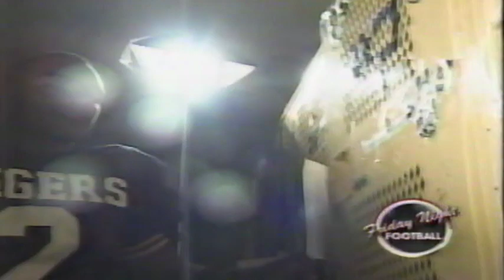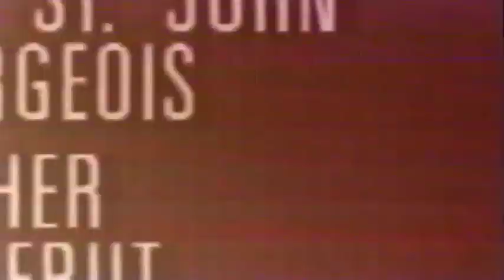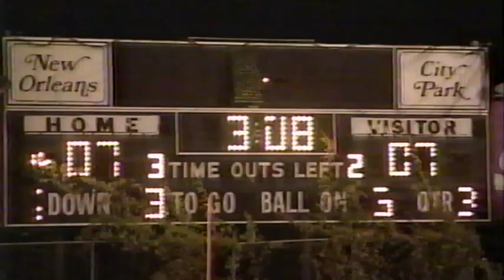WGNO 26 • Friday Nigh Football • October 10, 1997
PARTIAL RECORDING